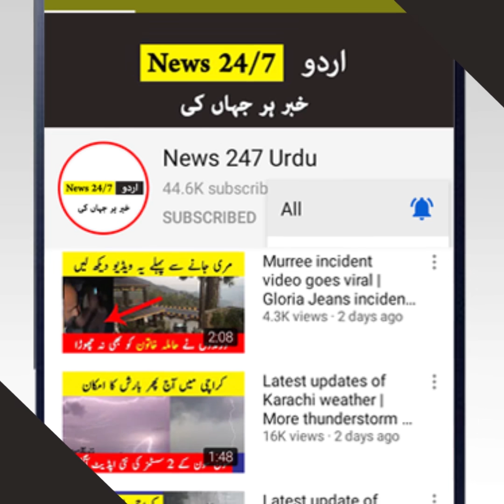Monsoon 2021 heavy rains | Srilanka Monsoon 2021 | Today news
1: No negative purpose. We share information for our audience in positive way.